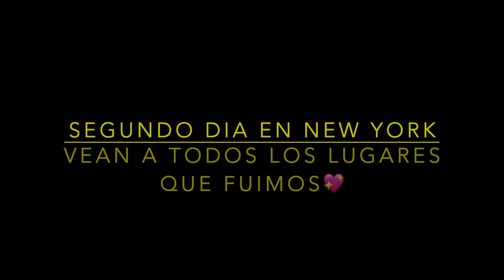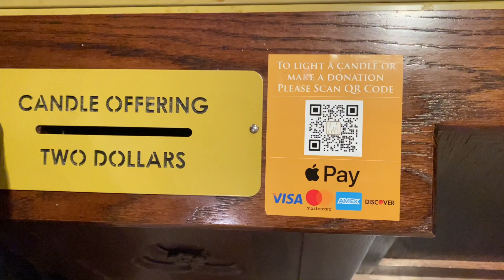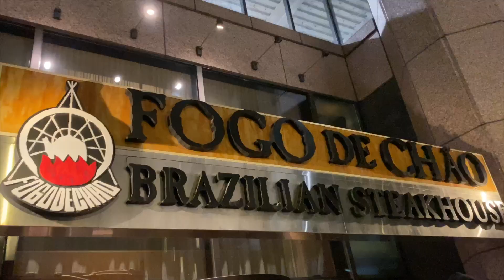Disfrutando de New York🗽vean todos los lugares que visitamos. 😍con mis primos/Statue of Liberty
Camino a New York vean que frío 🥶 vean que bello y divertido

Remodelación completa del cuarto de mi hija